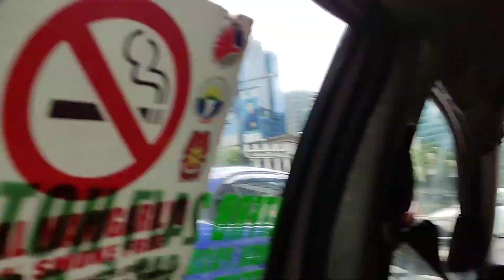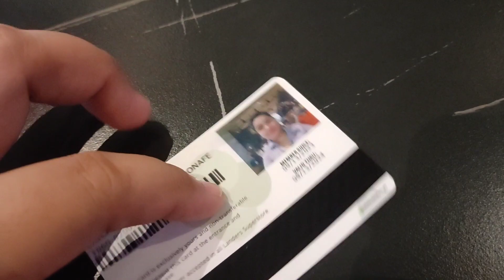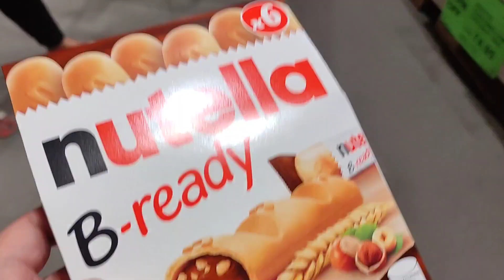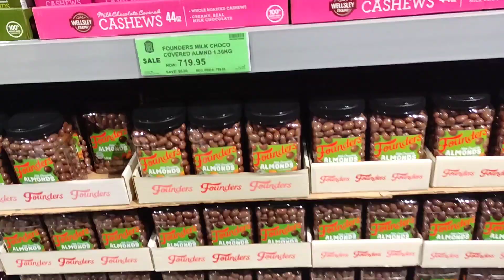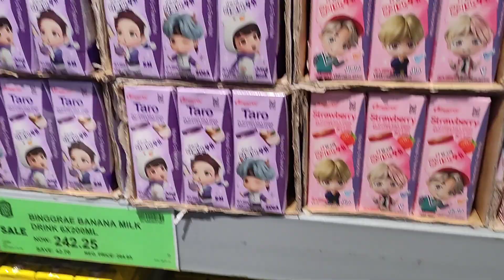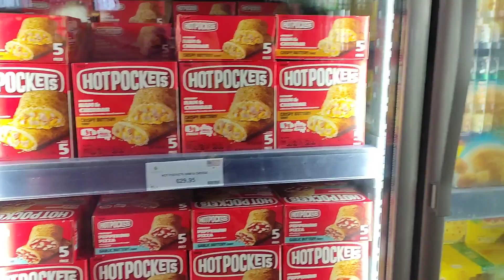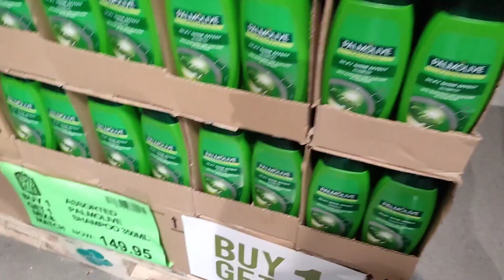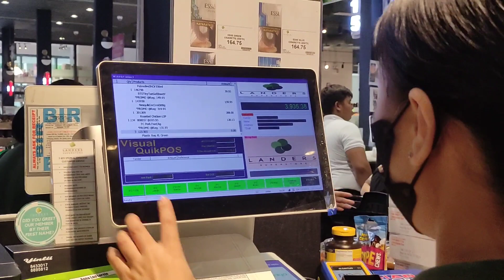LANDERS SUPERSTORE BGC📍💚 | SUPER SALE!💯 + NEW MEMBER ANG PERSON😁 | ericabonafevlogs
Vlog#89